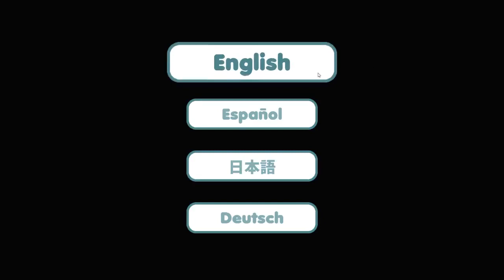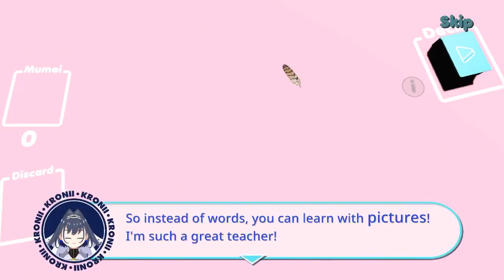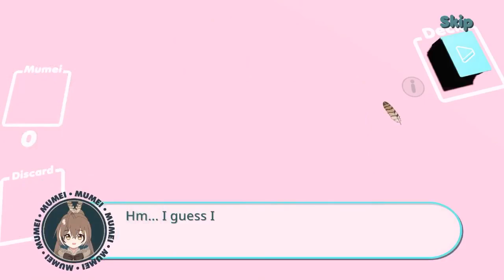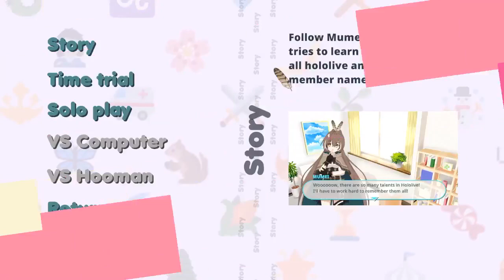ZeroPrime Plays: Mumei Memory Juggling 01